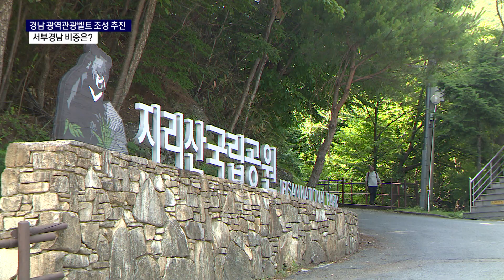경남 광역관광벨트 조성 추진 서부경남 비중은?